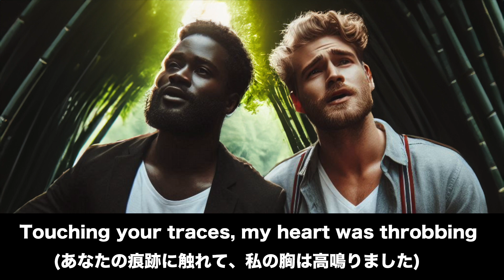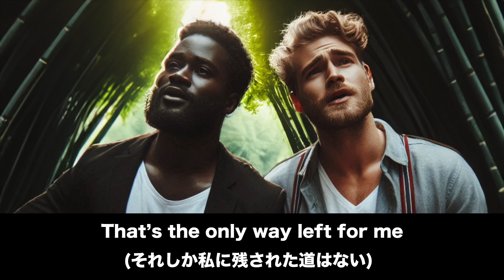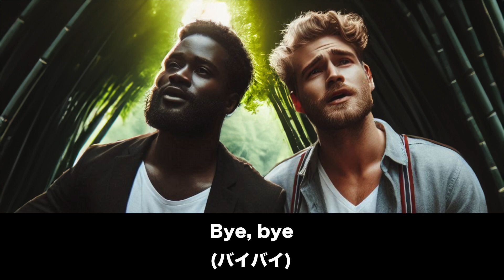ミクラミヤマクワガタの唄 Mikura Bamboos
今回も良いの出来ました。とても良い感じです。今回も再生回数回らないだろうけど、これからも自己満足をひたすら求めて参ります。